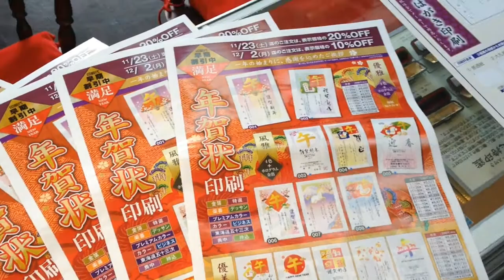鳥取県 八頭郡 若桜町 周辺で年賀状印刷・喪中はがき印刷をお探しなら!!